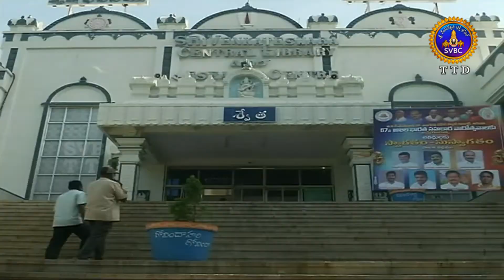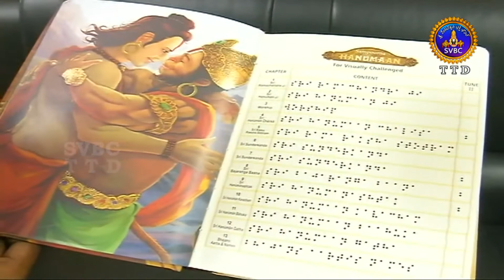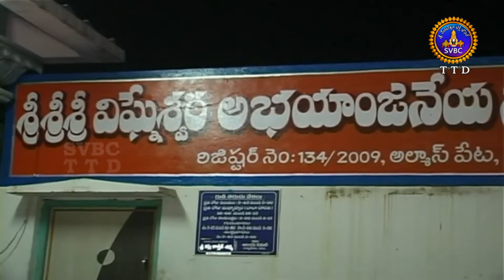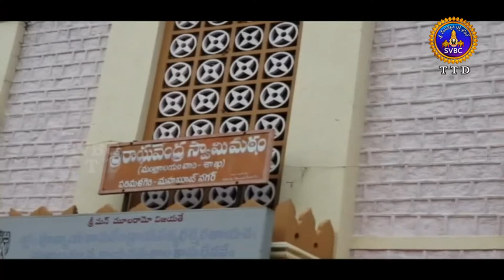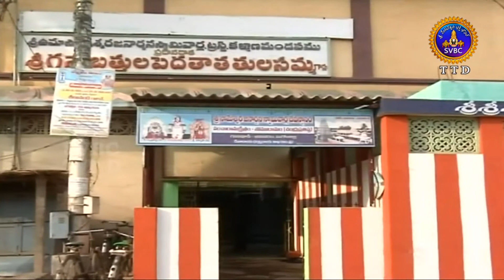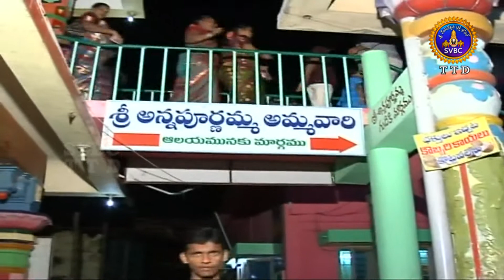ఆధ్యాత్మిక విశేషాలు | ADHYATMIKA VISESHALU | 10 PM | 19-11-2020 | SVBC TTD